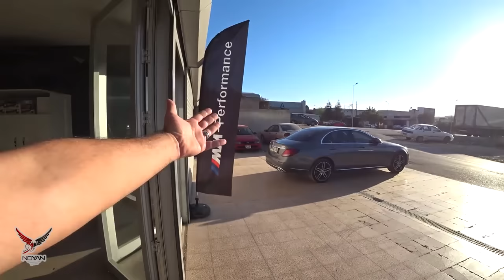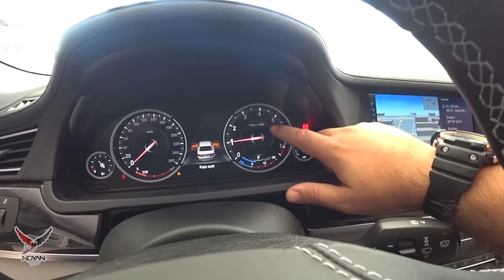740i M Tampon | Hayalet (6wb) | NBT | Bonus M3-M4 | VLOG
15 gün sabrettim ve sonunda projede ilerleme kaydedebildim, işlemler arabayı algılama şeklimi değiştirmeye yetti, siz de beğenecek misiniz? Yorumlarda belli olacak...  Emek aşikar, görüntü de tatminkar.